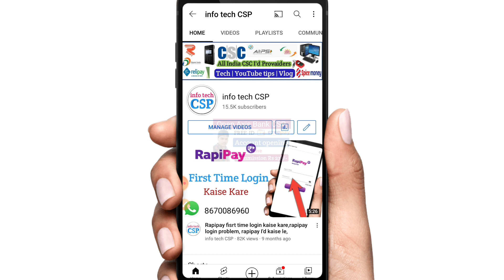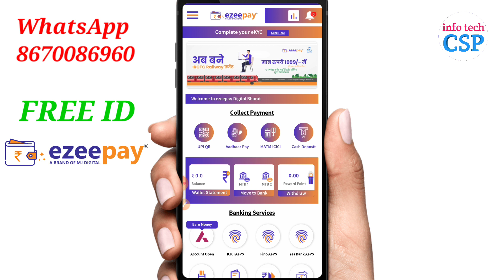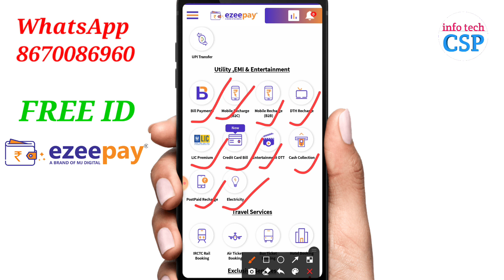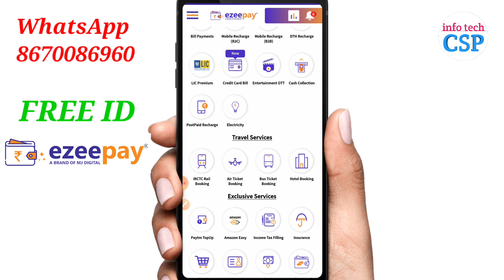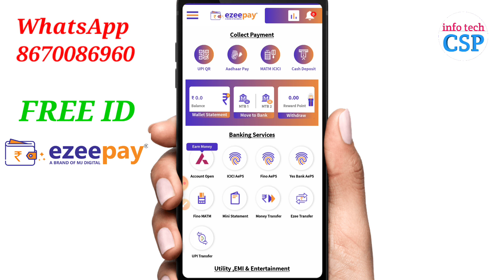how to open Axis Bank CSP, Ezeepay Axis Bank account opening Service Start, Ezeepay retailer I'd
Available Services ||

My Spice money Distributor I'd 349915

Spice money Retailer I'd Sub Distributor I'd & Distributor I'd All India

RNFI Relipay Retailer I'd Distributor I'd
Patnar I'd & Super distributor I'd All India

Rapipay Retailer I'd Distributor I'd & super distributor I'd All India

Will get many more services